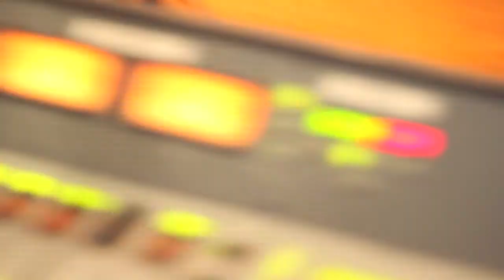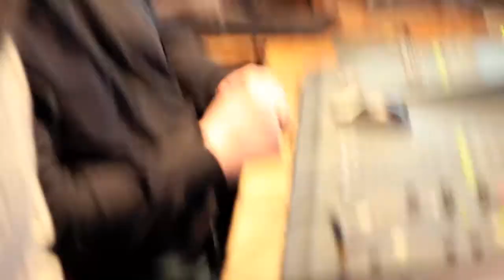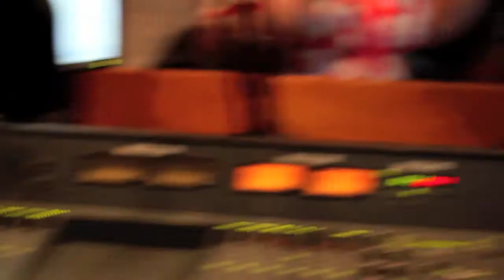Live From the Latin Quarter 100th Prize Ceremony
To kick off the second season of the Scottish radio show, we present our 100th Facebook fan with a special prize.